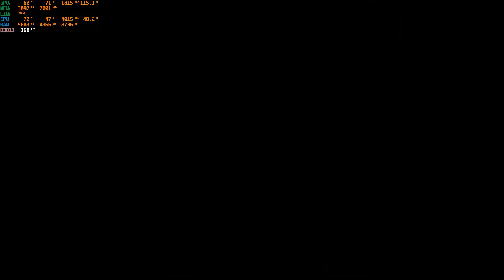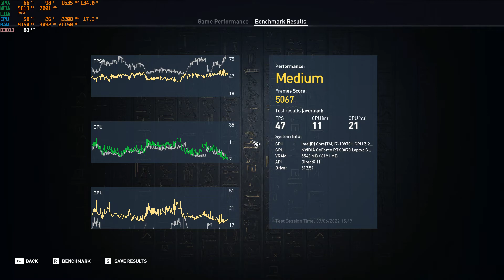Assassin's Creed Origins MSI GP76 RTX 3070 8GB 140W Benchmark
Just running a beanchmark on AC ORIGINS.  Graphically, this game is stunning.  I will be doing a walkthrough videos soon so keep a look out.

Spec:

MSI GP76 Leopard 10UG-078UK - 9S7-17K222-078
Intel i7-10870H 8 Core 16 Thread
NVIDIA GeForce RTX 3070 8 GB - 140W Edition
1TB NVMe PCIe Gen3x4 SSD
16 GB RAM 3200 MHz